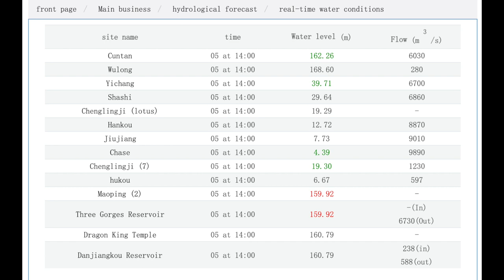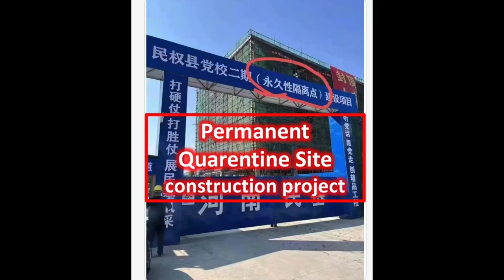Latest Photos of 3 Gorges Dam & Reservoir - Low levels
the latest and the best of what is happening at the 3 Gorges Dam in China. Along with other news from China.